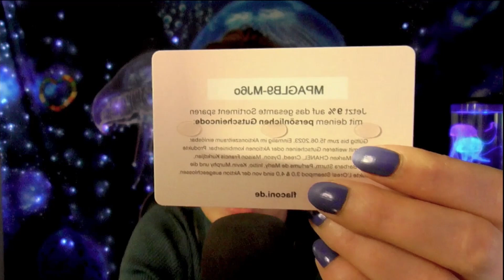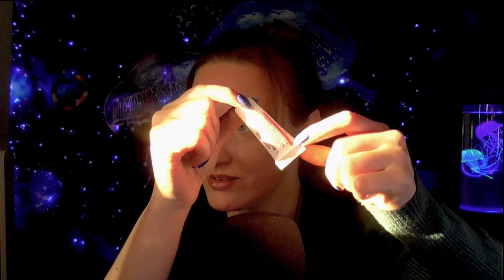ASMR GLOSSYBOX MAI - UNBOXING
Hallo ihr lieben Nachteulen!

Heute packen wir die Glossybox aus!

Und wenn ihr auch mal bei solchen Videoprojekten und mehr... dabei sein wollt, dann folgt mir gerne auf TWITCH 🥰

Entspanne deinen Geist und lass deine Seele baumeln !

Benutze am besten Kopfhörer um die volle Intensität der Geräusche wahrnehmen zu können 😌

Und jetzt schlaf schön meine Liebe Nachteule! 🦉

Habt ihr Video wünsche oder Vorschläge?
Dann schreibt sie mir gerne in die Kommentare !

So heiße ich auf Instagram: Knatti_asmr

Wenn du mich gerne mit einer Spende  unterstützen möchtest , kannst du das hier tun:

Spenden werden von mir eingesetzt um meine
Video und Sound Qualität stetig zu verbessern und ggf. für den ein oder anderen Wunsch 😁☺️
 Eure nati🥰

Autonomous Sensory Meridian Response (abgekürzt ASMR) bezeichnet die Erfahrung eines kribbelnden, angenehm empfundenen Gefühls auf der Haut (sogenannte Tingles). Es beginnt typischerweise auf der Kopfhaut des Hinterkopfs und bewegt sich entlang des Nackens und der oberen Wirbelsäule bis in den Schulterbereich. Dieses Gefühl ist für die meisten Personen mit Entspannung, Beruhigung und Wohlbefinden verbunden. Vielen Menschen hilft ASMR beim einschlafen.